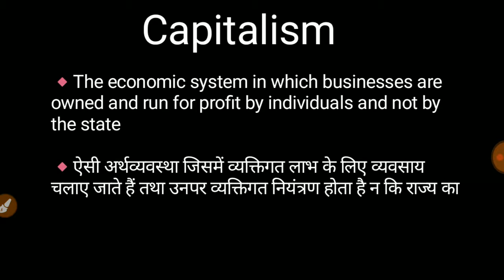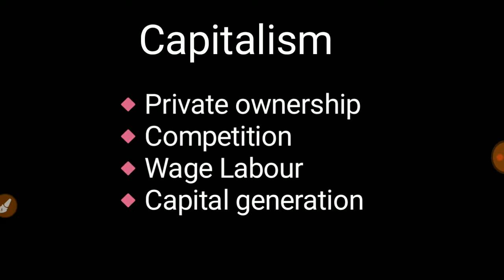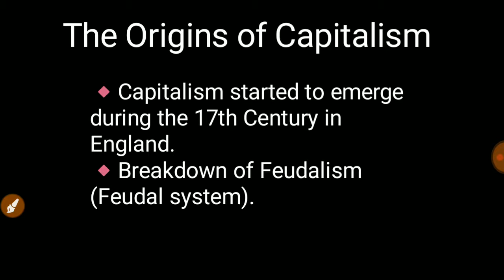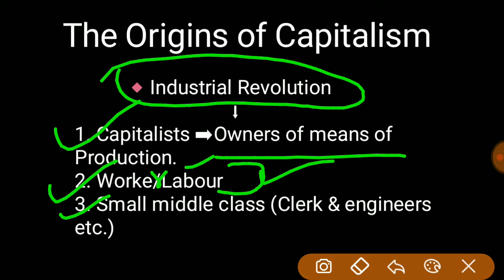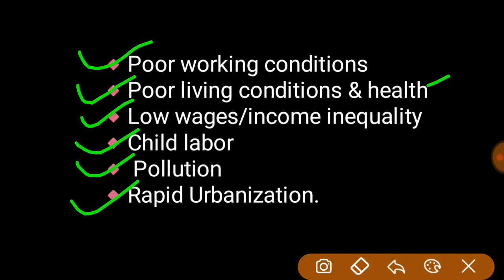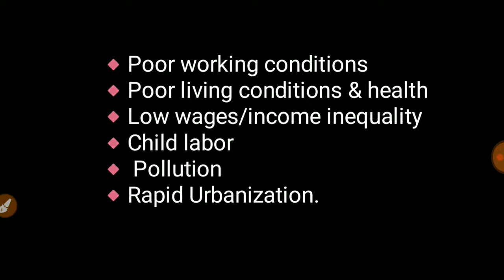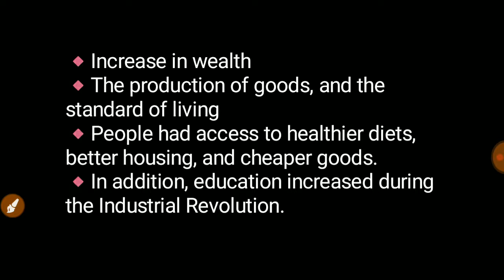What is Capitalism? (हिन्दी में) ||पूंजीवाद किसे कहते हैं?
What is Capitalism? हिन्दी में